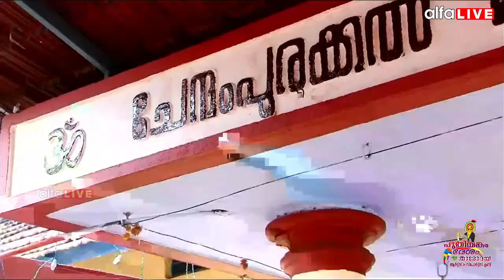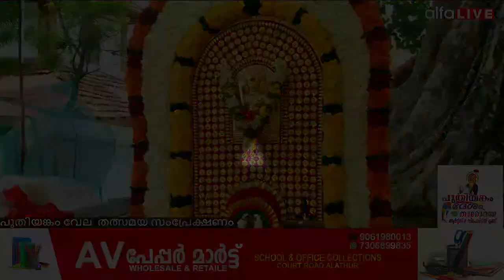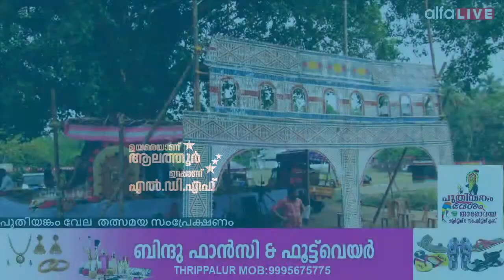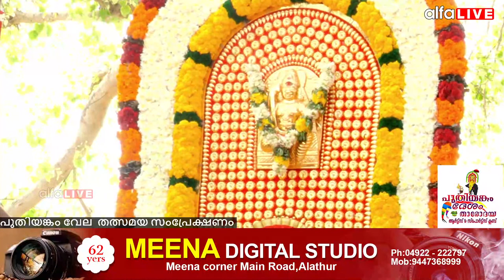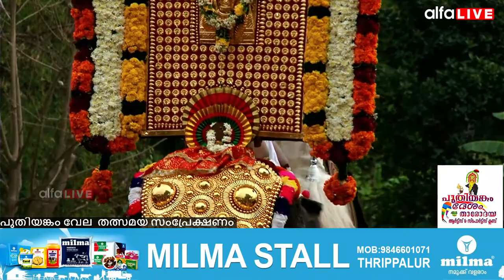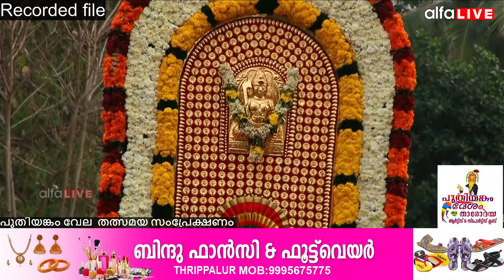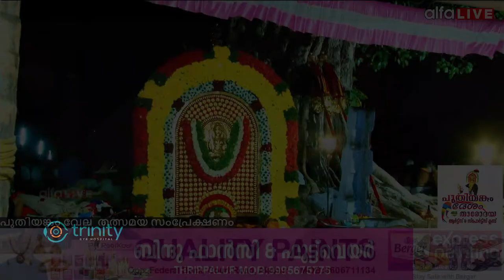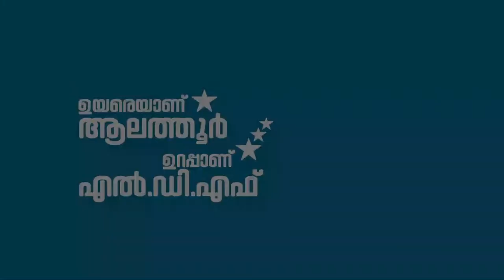🔴 LIVE .പുതിയങ്കം വേല 2021. തത്സമയ സംപ്രേക്ഷണം Palakkad,Alathur